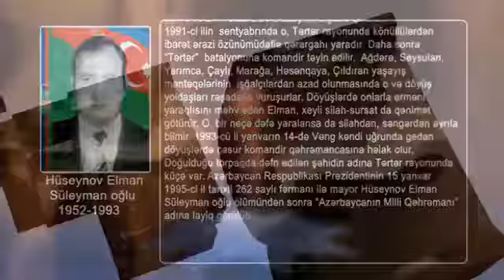Azərbaycanın Milli Qəhrəmanı Mayor Elman Hüseynov haqqında.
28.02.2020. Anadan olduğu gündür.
  Unudulmaz Əfsanəvi Qəhrəmanımız Mayor Elman Hüseynov.